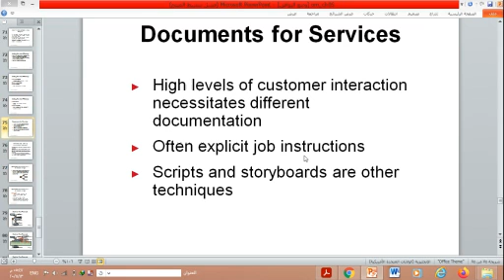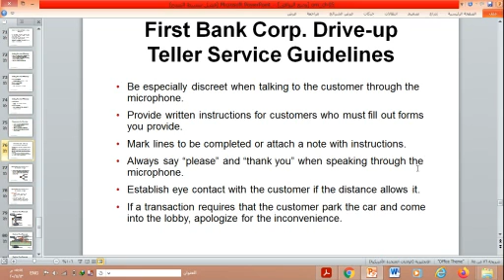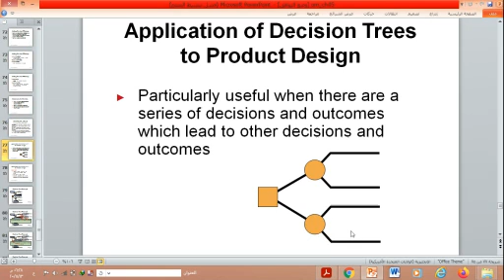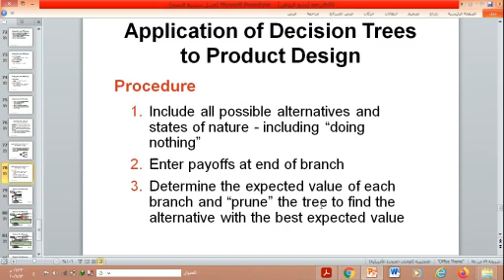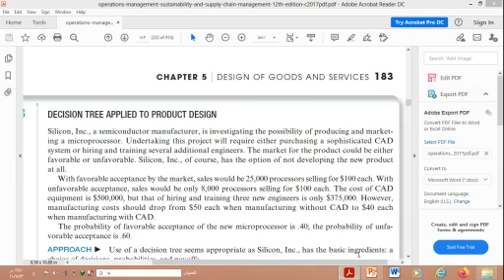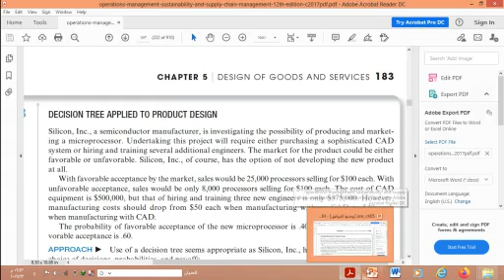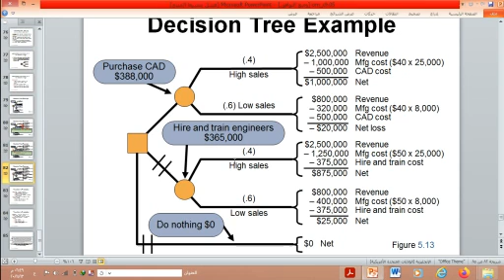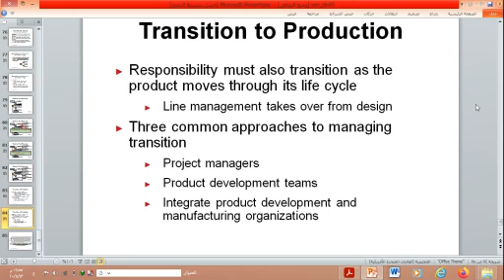chapter 05 Design of Goods and Services lecture 05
أ.منى أبوسمرة
كلية العلوم الإدارية والمالية